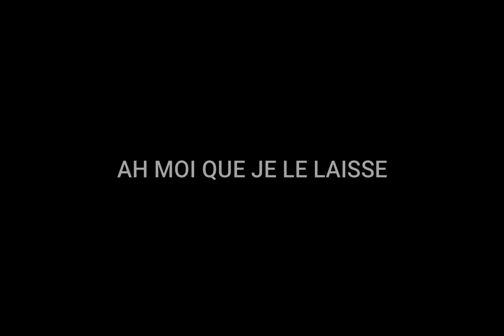1V1 contre des youtubeur a certain palier d'abonne-EPISODE 1(feat focon yuki)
Chaîne de focon yuki like stp si tu as aimé - 100 abonnés ✅
- 1 000 abonnés ❌
- 10 000 abonnés ❌
- 100 000 abonnés ❌
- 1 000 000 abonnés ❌